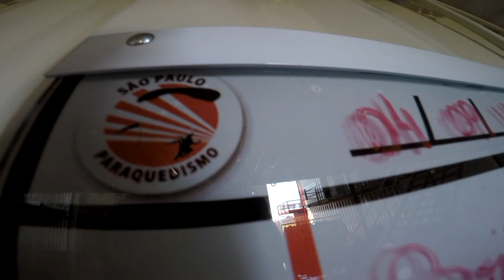Salto Duplo do Marcelo na São Paulo Paraquedismo 2